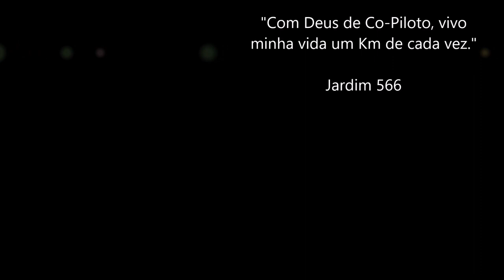Retornando do Chile / Cordilheira dos Andes